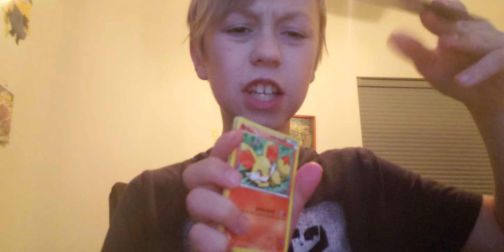poki mon card pack review